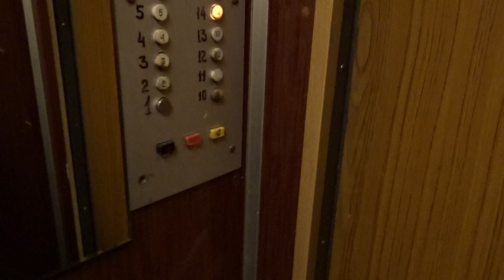Лифты КМЗ-1991 г. V=1 м/c. Q=320 кг.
Суздальская 20к1.